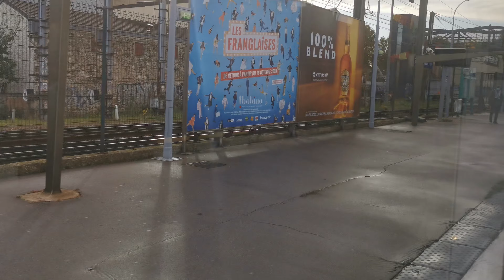Vidéos en vrac 23/10/2020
Arrivée du train à Champigny
Champigny - Sucy Bonneuil en mode voyageur
Passage des trains à coté de la cantine de Sucy
Ecole vétérinaire de Maisons- Alfort